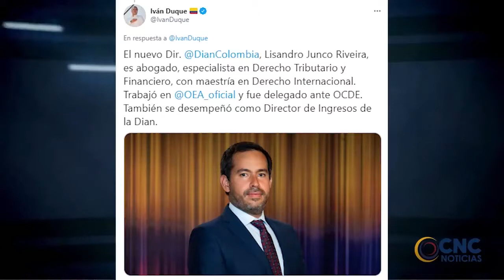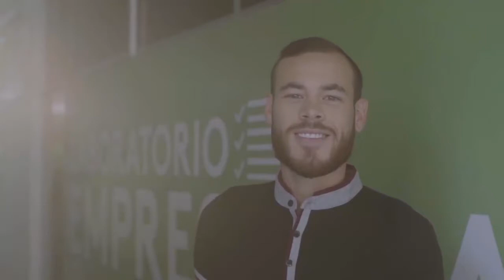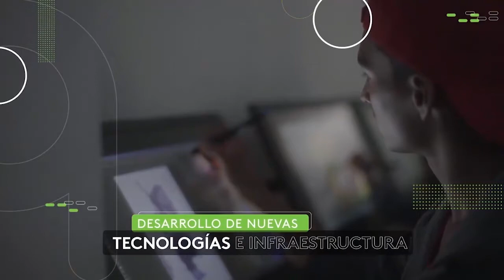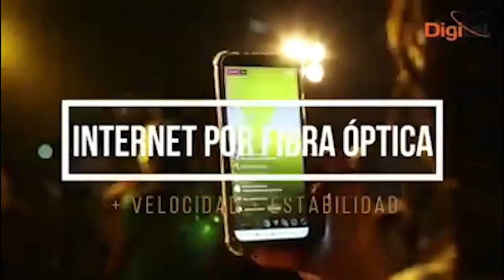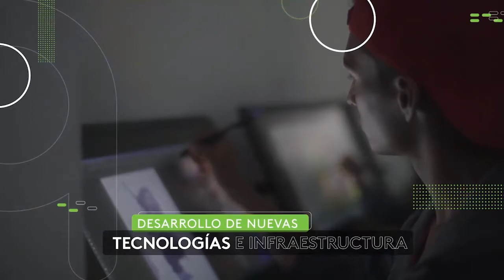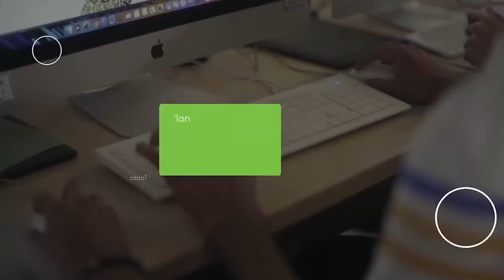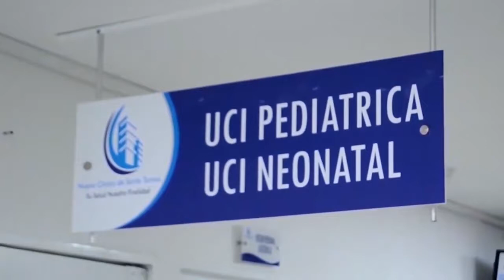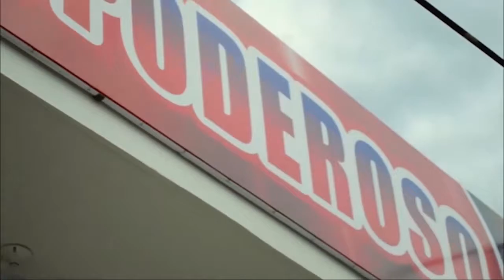CNC NOTICIAS VALLEDUPAR EMISIÒN CENTRAL FEBRERO 11 DEL 2021